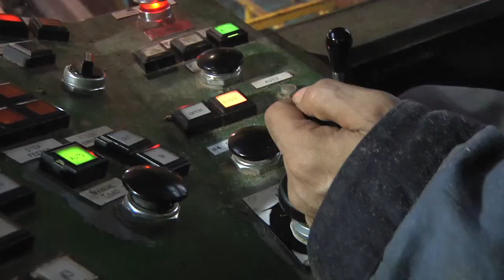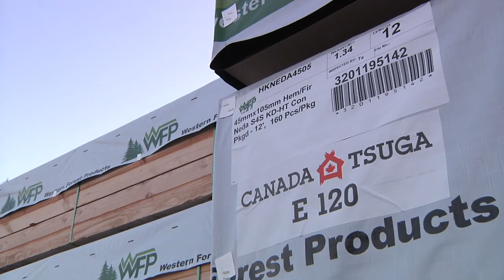$16-million investment protects Island jobs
Forests, Lands and Natural Resource Operations Minister Steve Thomson joined Lee Doney of Western Forest Products today in the company's announcement to upgrade its Saltair mill.

In fall 2011, Western Forest Products announced its plan to invest $200 million in its Vancouver Island operations. An upgrade to the Saltair sawmill, worth $16 million, is the first step in Western's capital plan to position the company for the future. The upgrade includes new edgers, stacker and sorters designed to increase mill productivity by 15 per cent.